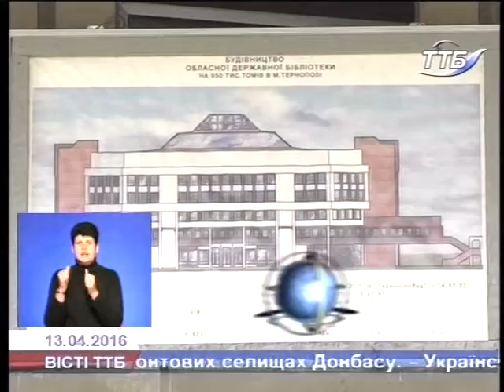Доля тернопільського довгобуду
Минуло тридцять років з того часу, як у Тернополі розпочали будівництво нового приміщення обласної універсальної наукової бібліотеки. Звершити його мали ще у 1990 році, однак, сьогодні це найвідоміший на Тернопіллі довгобуд.